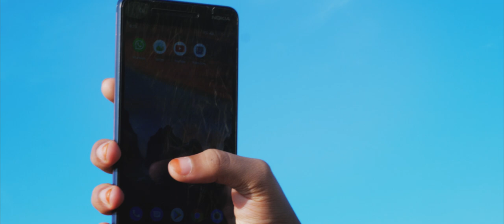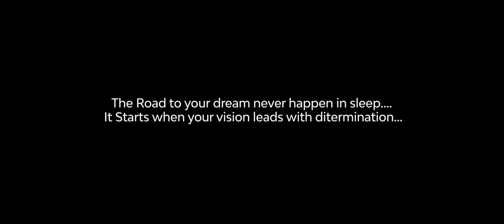UPHILL / Short film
ഡോള്‍സ് ഹൗസിന്റെ ഒരു കൊച്ചു ഷോര്‍ട്ട്ഫിലിം ഏവര്‍ക്കും മുന്നില്‍ അവതരിപ്പിക്കുകയാണ്. എല്ലാവരുടേയും പ്രോത്സാഹനവും അനുഗ്രഹവും വേണം, അത് ഇനിയും മുന്നോട്ട് പോവാന്‍ ഞങ്ങള്‍ക്ക് പ്രചോദനമേകും..😊😊
UPHILL
Directed by : Sarath.M.C & Abinas
Story & Concept by : Sreejith Sreevihar
DOP : Sarath.M.C
Associate Director : Premnesh
Actors : Akshaya Prashanth & Harigovind